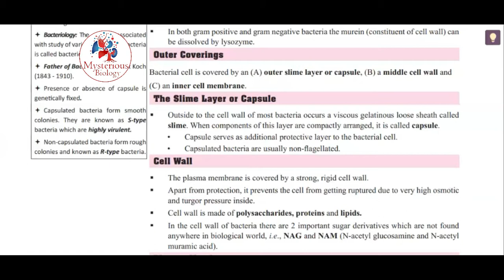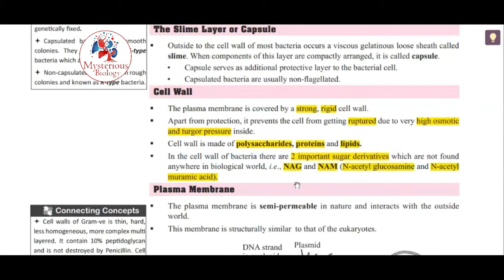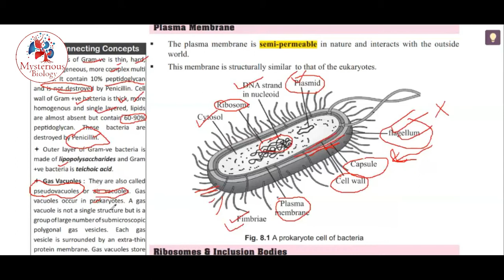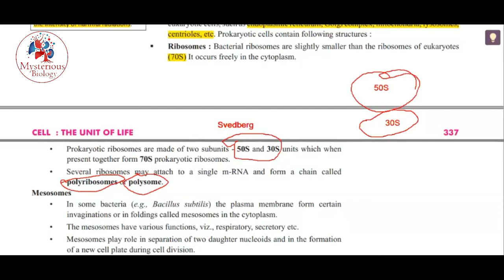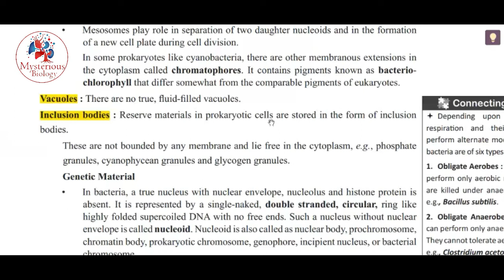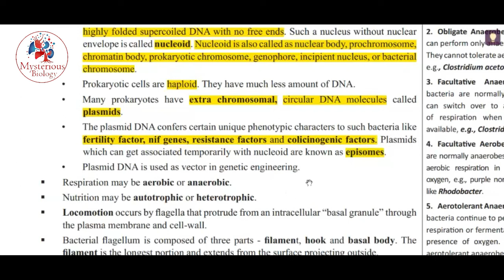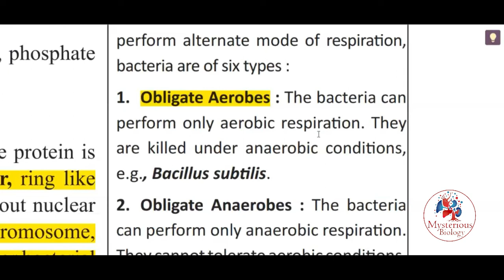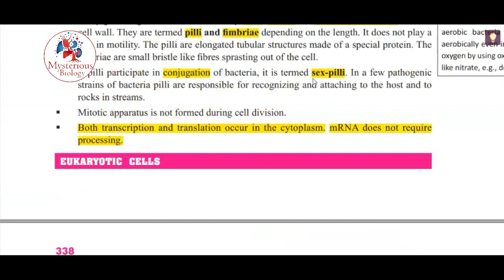Class-XI_Chp-8_Cell_Part-3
This channel will provide you videos of different topics of biology subject which will help you in your different types of board exams and competitive exams like NEET, AIIMS, JIPMER, NTSE, NSO, INO, Olympiad, KVPY, BITSAT etc.

Class XI [CBSE] Chapter- 8: Cell: The Unit of Life
Topic: Prokaryotic Cell [Part- 3]
::Content::
Structure of Prokaryotic cell,
Capsule, Cell Wall,
Plasma Membrane,
Ribosome & Inclusion Bodies,
Mesosomes,
Types of Bacteria according to Respiration.